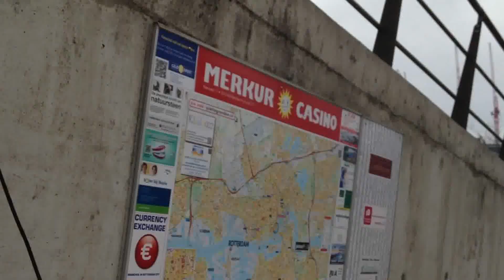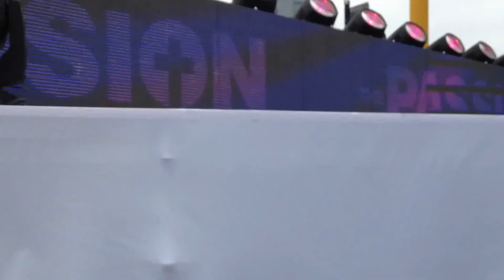the passion 02 repetities I phone 004.MOV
repetities orkest willemsplein